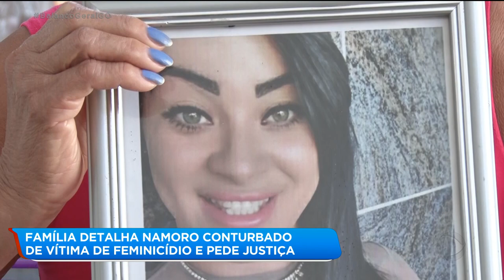FAMÍLIA DETALHA NAMORO CONTURBADO DE VÍTIMA DE FEMINICÍDIO E PEDE JUSTIÇA